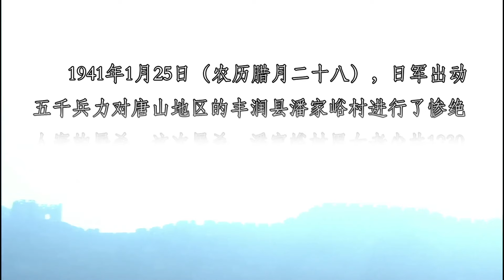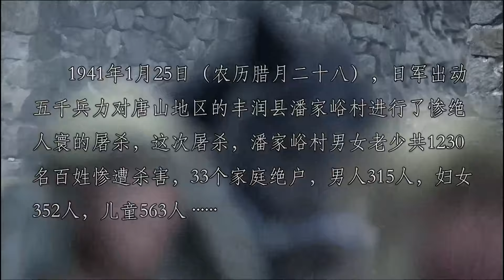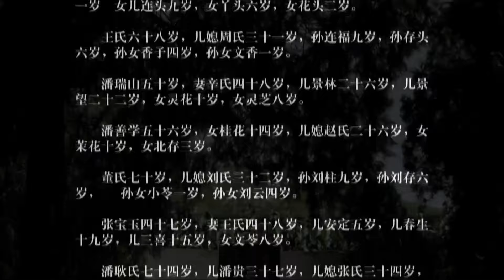【長城戰】日軍大部隊來襲，不料正中游擊隊的地雷陷阱！抗日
cch